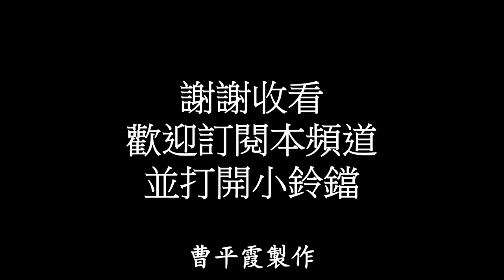Q&A with Mr. Paul Hsu Vol 3